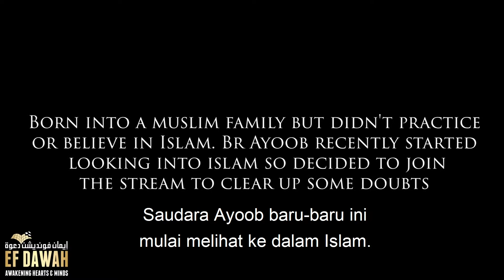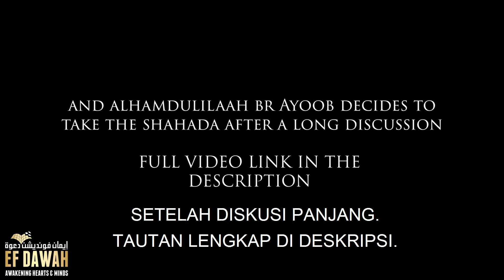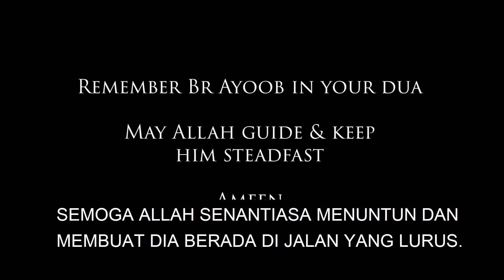Ayoob Kembali Kepada Islam Setelah Bersyahadat!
Dilahirkan dalam keluarga Muslim tapi tak pernah merasa memiliki keyakinan pada Islam.

Jazakumullah khairan untuk  Sahabat EFDawah semua.